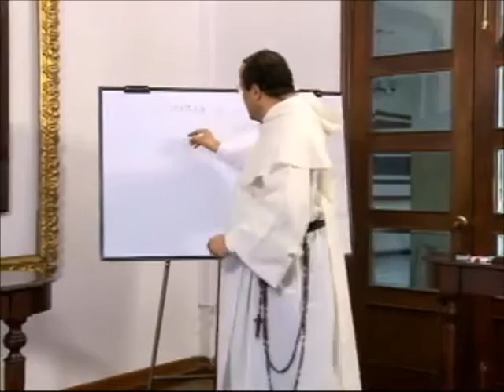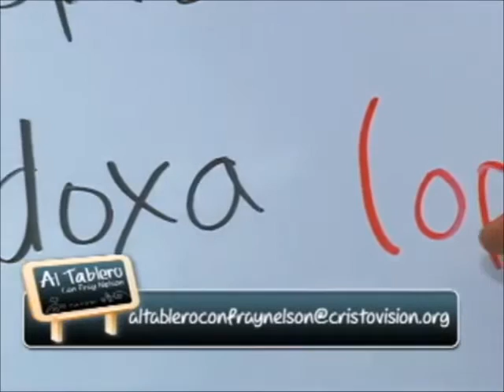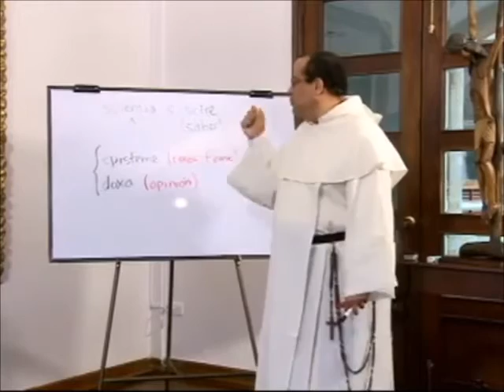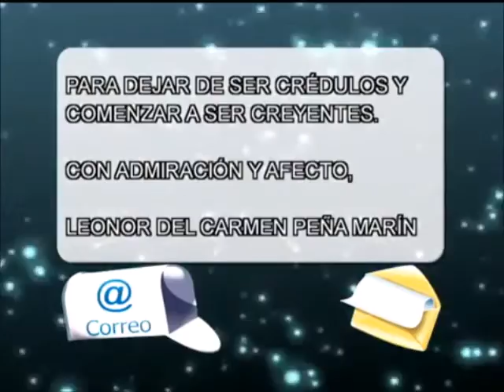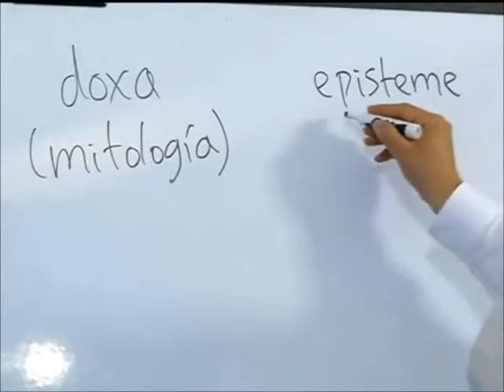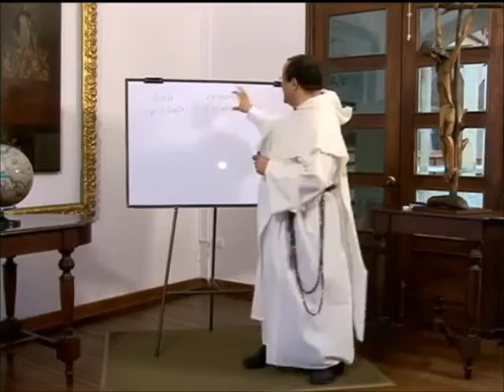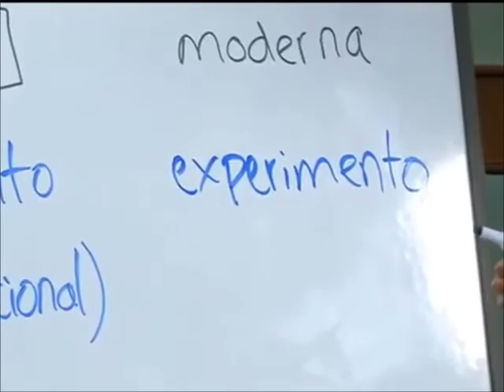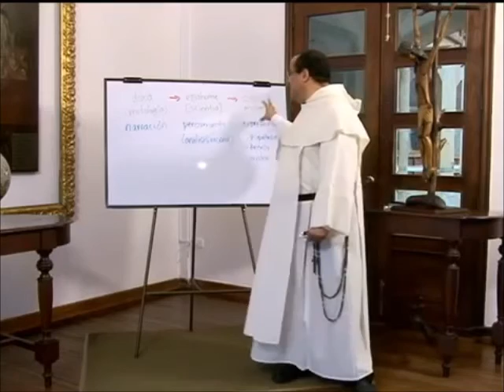ALTABLERO con FRAY NELSON, Serie 11, Cap. 01 de 13, El método científico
Capítulo 1:

Lo más característico de la ciencia no es el cuerpo de conocimientos sino el método que utiliza.